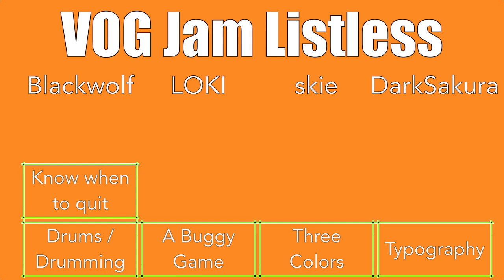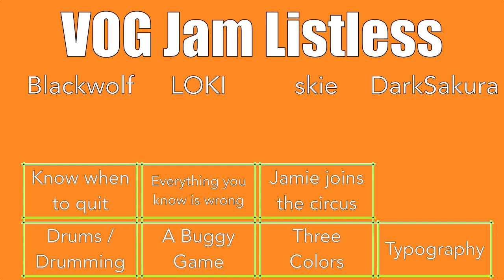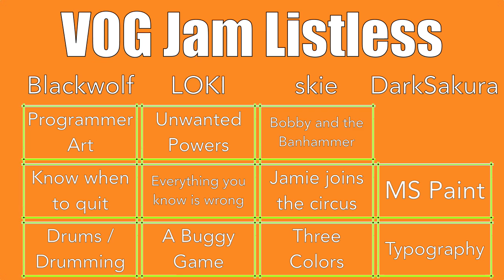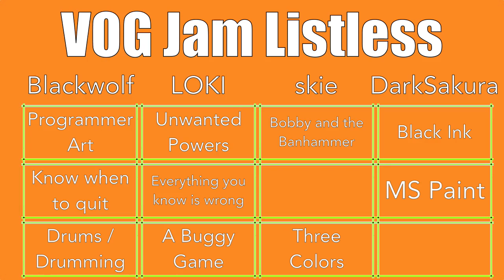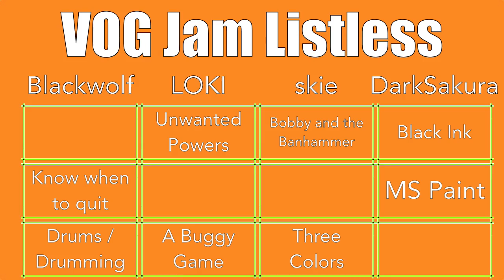Orange Lounge Radio: Episode 580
There seems to be quite a bit of Amiibo fever out there this holiday season, complete with difficulty for many in finding just the Amiibo they want, with cancelled pre-orders and limited offerings. Why do we seem to have Amiibo fever all of a sudden, and our the hosts of OLR into this craze?

Tonight's episode also sees the live selection of the theme for the first VideO Game Jam at VOGNetwork. We hope you will join us to create something, dammit!

Also in the News:
* Minecraft Story Mode announced
* Microsoft working on streaming technology
* Theatrhythm: Dragon Quest
* Steam Controller

All this and more on the show where EVERY gamer has a voice-- Orange Lounge Radio!
LIVE on the VOG Network, Sunday nights at 6 Pacific, 9 Eastern
Mailbag: participate (at) orangeloungeradio dot com